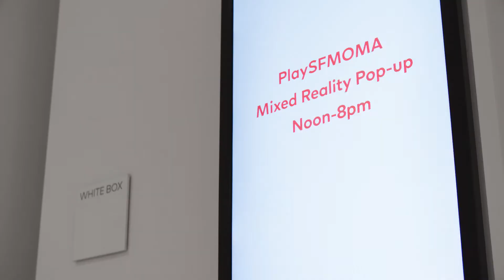FLOAT Museum pilot @ SFMOMA